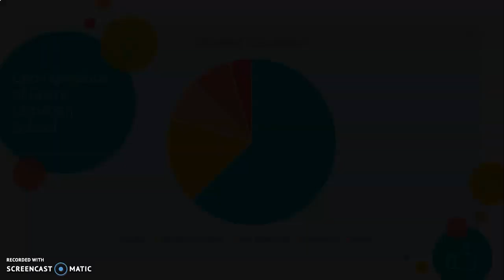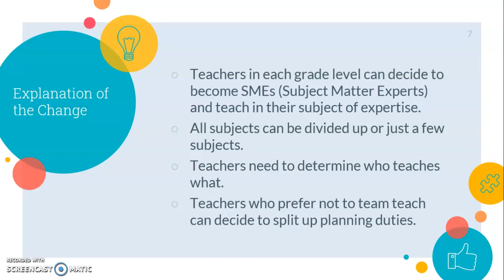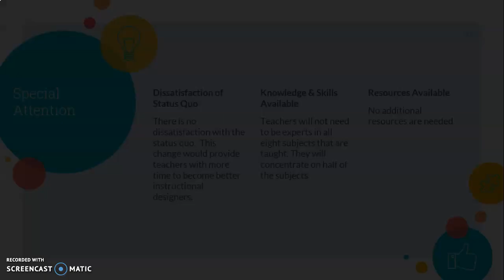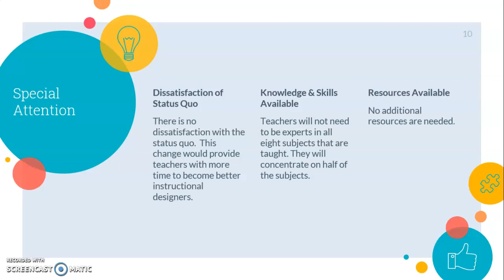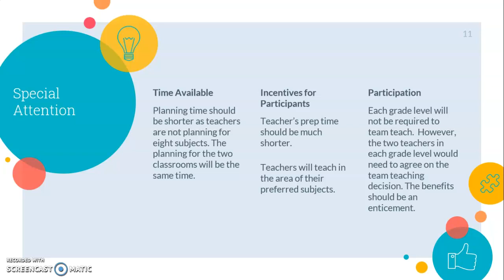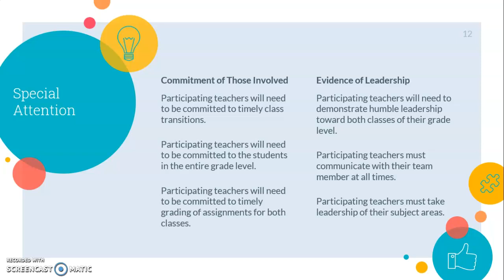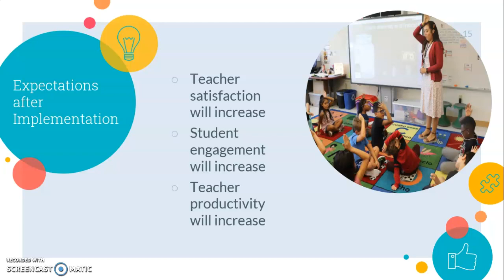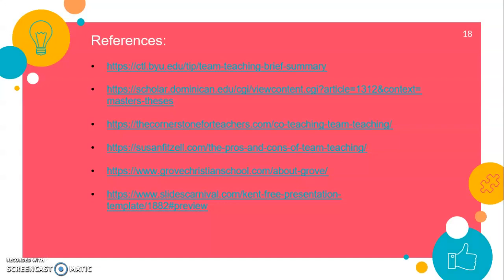Innovative Plan for Change - Team Teaching in Grades 2-5